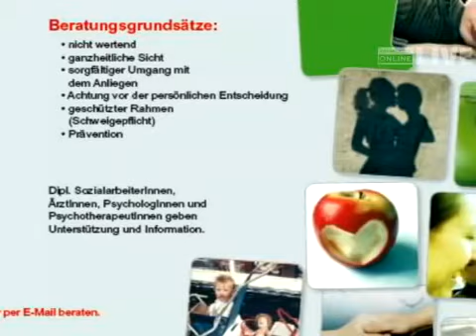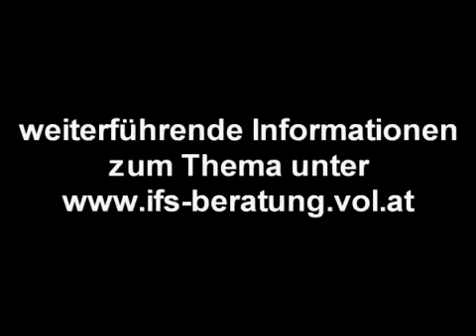IFS bietet Hilfe und Beratung bei ungewollter Schwangerschaft